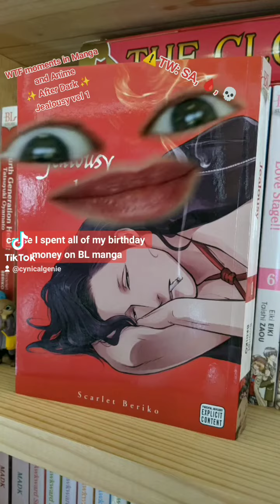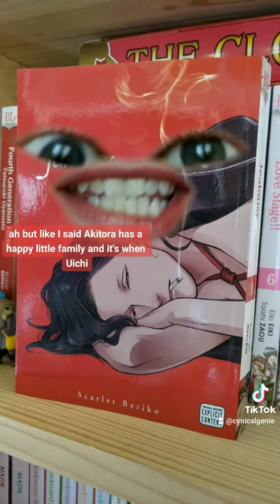WTF moments in Manga and Anime ✨ After Dark ✨ Jealousy vol 1